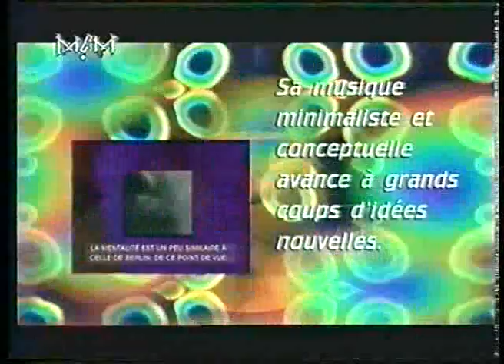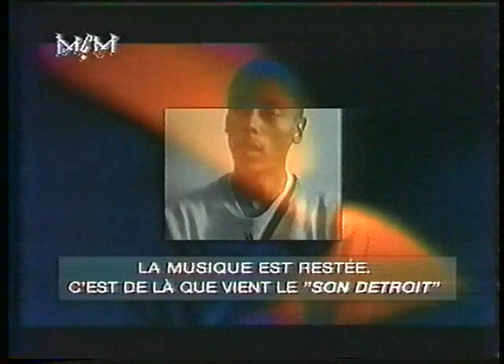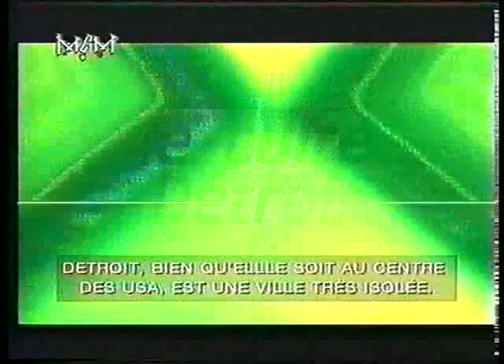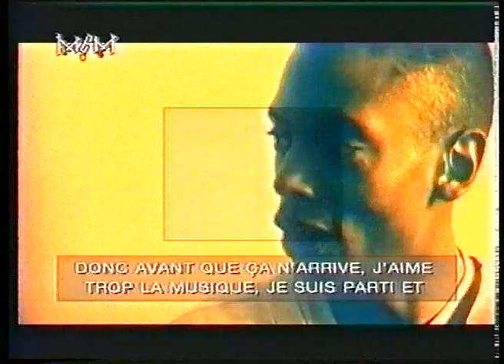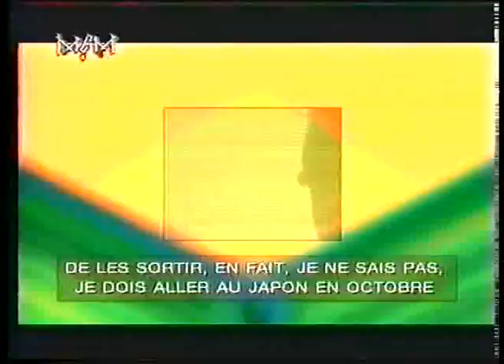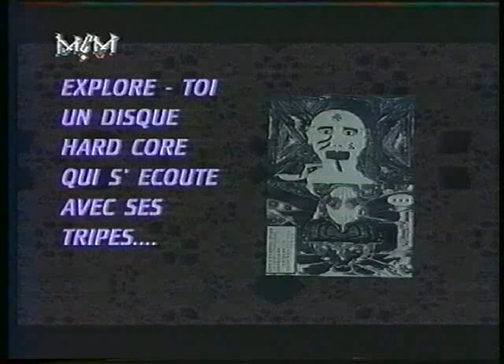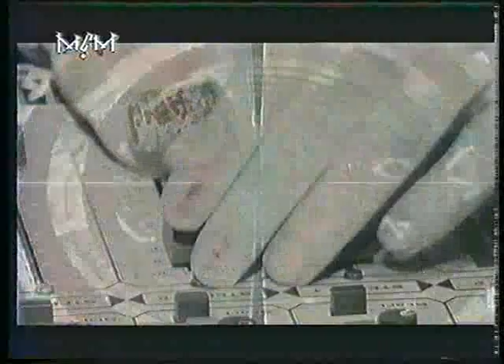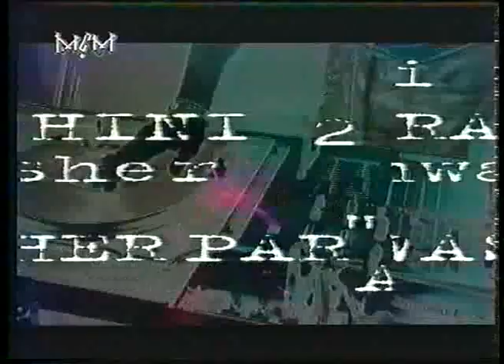RARE !! DJ BRAINWASHER - MIX MCM - 1996 _ First part : interview Jeff Miles - VHS RIP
DJ BRAINWASHER - MIX MCM - 1996 - VHS RIP
Spécial techno 90
Sorry for the sound- some problems between stereo/mono but i have no other source.
Looking for a better source, Thank's